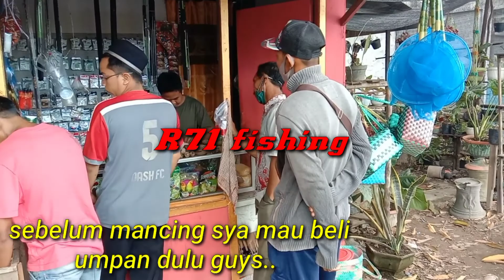Panen betok/Papuyu [strike bertubi-tubi]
assalammualaikum..
hallo Guys...🙏.. seperti biasa Guys,kali ini saya akan mancing Betok atau Papuyu kalau bahasa kami di sini Guys😂. begitu ramainya ikannya sampai sya strike bertubi-tubi 😂. dan hasil Alhamdulillah lebih dari cukup guys.

langsung aja simak video'y dan smoga bisa menjadi terhibur,, 😂🙏. Salam strike dan salam saudara dari Kalteng kab.Kapuas😇🙏🙏🙏.

untuk teman²,saudara,kerabat,permisa,siapapun,dimanapun kalian berada, saya banyak² terimakasih pada kalian smua yg sudah mendukung channel ini. Skali lagi Terimakasih😇🙏🙏🙏.